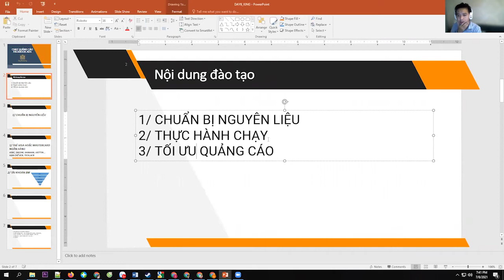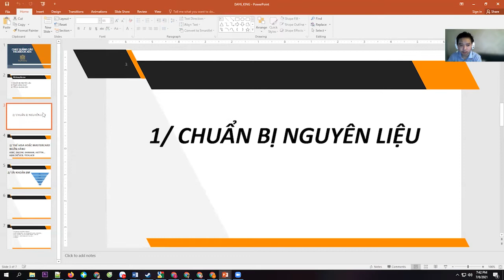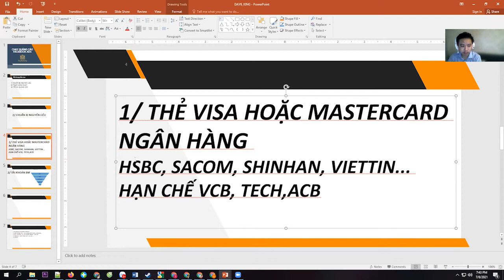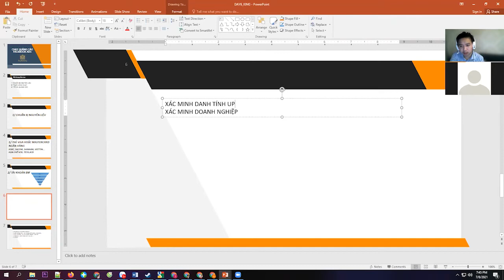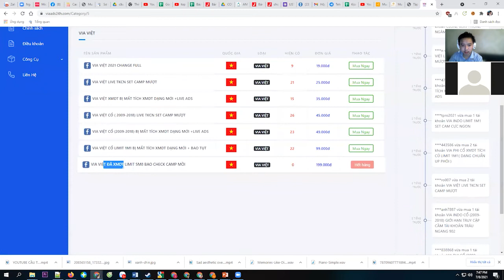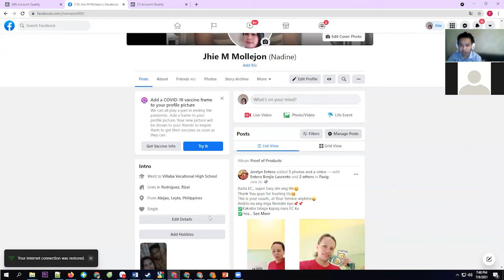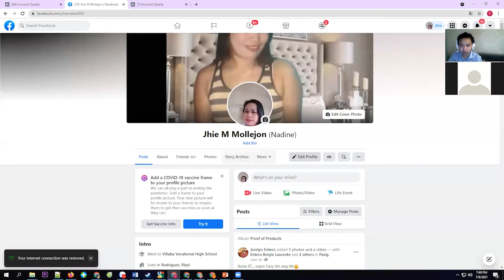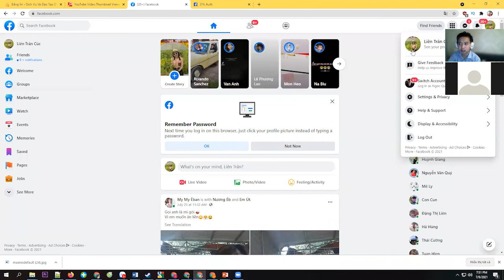Chuẩn bị nguyên liệu để chạy quảng cáo Facebook không khoá | Tự học marketing miễn phí phần 10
King Marketing là đơn vị số 1 về đào tạo và dịch vụ Marketing,  hỗ trợ bạn kinh doanh online, khởi nghiệp một cách hiệu quả và bền vững

Và đừng quên tham gia cộng đồng của King để học hỏi kiến thức :

Cảm ơn những bạn đã đăng ký theo dõi Kênh của chúng tôi, sự ủng hộ nhiệt tình của các bạn là nguồn động lực để cho chúng tôi tiếp tục ra video mỗi ngày ^^